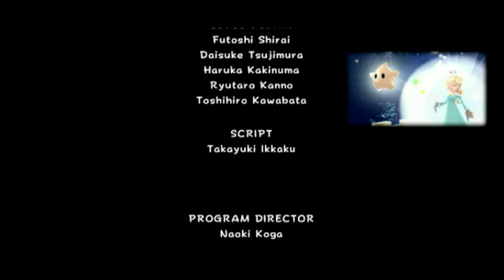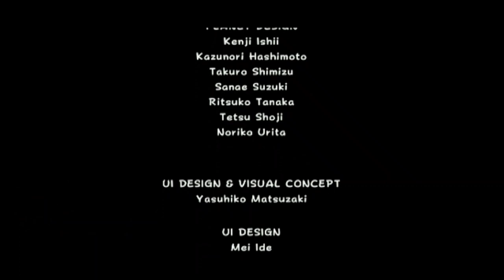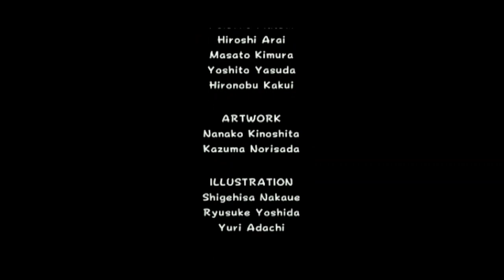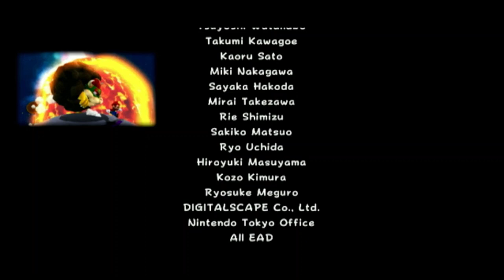Super Luigi Galaxy Bowser's Galaxy Reactor Walkthrough | TheAnonymousBear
Super Luigi Galaxy Bowser's Galaxy Reactor Walkthrough.

Welcome to the final world in Super Luigi Galaxy, Bowser's Galaxy Reactor, where Luigi defeats Bowser and gets the last grand star.